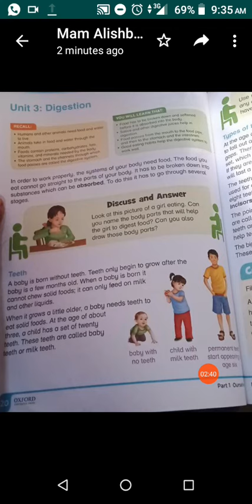Grade 4 (Science) 19 April